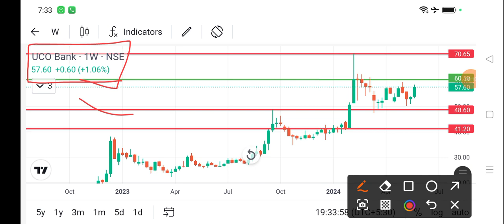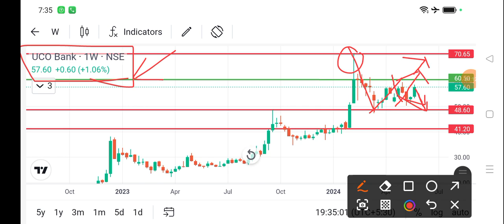uco bank share news today l uco bank share news l uco bank share price today l uco bank share